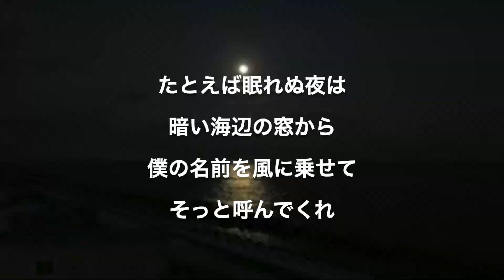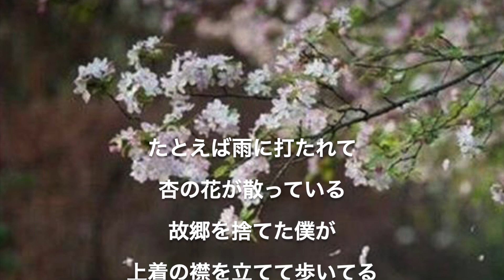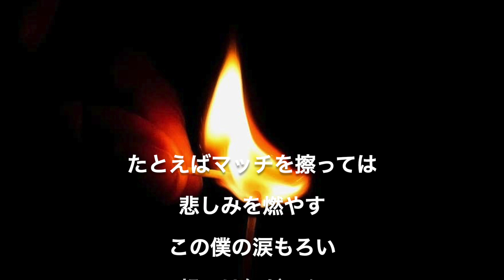Imagine When I'm Dead + Carrier Pigeon (J) / The KUNTA KINTE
A tribute song to Morita Doji
Remixed by Kazuto Tsuruoka